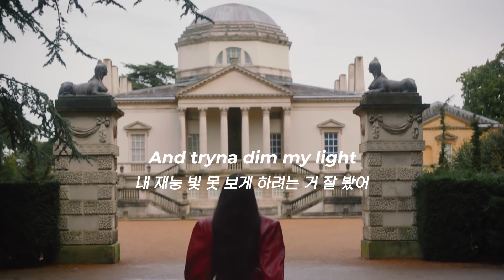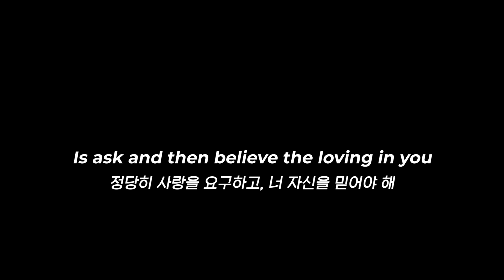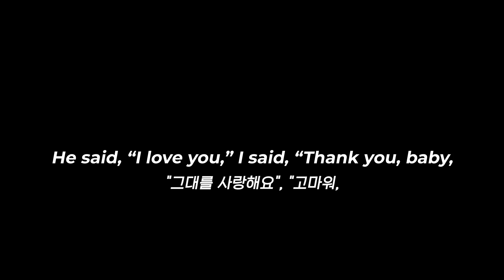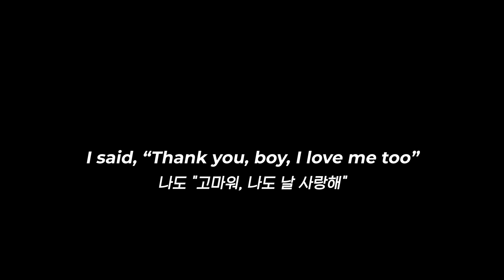나를 사랑하는 두 가지 방법: AWA - Like I Do (2019) [가사해석]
i를 눌러 이 곡의 오리지널 뮤직비디오, 그리고 AWA의 다른 곡도 감상하고 오시는 것을 강력히 추천드립니다!

누가 추천해주셔서 이제서야 AWA라는 아티스트를 알게 되었는데 ㅠㅠ
아..매우 보배롭다...
스웨덴 X Factor의 2012년 우승자라고 합니다.
이것 하나만 알아도 가사 내용은 쉽게 이해가 가더라구요.
아와가 하라는대로 굳이 따라하지 않아도 그냥 리듬만 타고 따라부르면 이미 저는 자존감 만땅이 되어있는 것을 볼 수 있습니다.
뮤직비디오도 딱히 별 거 없는데 왜 이렇게 간지나는지 ㅋㅋㅋㅋㅋㅋ
역시 북유럽 감성이라서 그럴까요..?
AWA 때문에 스웨덴 또 방문하고 싶어지네요...ㅠㅠ

[Verse 1]
I’ve been chilling for a minute
조금 쉬는 동안
And I see people switching up
내 사람들을 갈아치우고
And tryna dim my light
내 재능 빛 못 보게 하려는 거 잘 봤어
They start to question why I’m running ‘round
사람들이 왜 그렇게 바쁘게 사냐고 묻기 시작해
Runnin’ up and down, doing fine
그렇게 바쁘게 살아도, 아무렇지 않냐고
Can’t nobody tell me how to do it
날 어떻게 사랑해야 하는진 누구도 가르쳐주지 못해
Oh, I’m gonna love me loud
난 대놓고 날 사랑할 거야
Became a habit, now I harmonise
습관이 되어서, 이젠 나는
With the thoughts from my paradigm
내 행동과 생각의 조화를 맞춰

[Pre-Chorus]
See, all you gotta do
알겠지, 이제 너는
Is ask and then believe the loving in you
정당히 사랑을 요구하고, 너 자신을 믿어야 해
The love is in you
진정한 사랑은 네 안에 있어
알겠지, 이제 너는
Is kill the enemy that lies within you
마음속에 살고있는 네 적을 죽여야 해
That’s the only thing to do
그것만 하면 돼

[Chorus]
He said he love me
남자가 내게 사랑한다 말하네
I said, “Thank you, boy, I love me too”
나도 "고마워, 나도 날 사랑해"
They know I do
다들 알 거야
You know I do
너도 알잖아
I said, “Thank you, baby boy, I know you love, I love me too”
나도 "고마워, 네 사랑도 알지만 나도 날 사랑한단다"
너도 알 거야
You better love me like I do
내가 날 사랑하는 만큼만 날 사랑해 봐

[Post-Chorus]
Nobody can love me like I love me, love me, love me like I do
누구도 내가 날 사랑하는 만큼 날 사랑할 수 없어, 그럴 수 없어
He said, “I love you,” I said, “Thank you, baby, I love me too”
"그대를 사랑해요", "고마워, 나도 내가 너무 사랑스러워"

[Verse 2]
I say it and I mean it and I know that you believe it, better wait in line
내가 그렇게 말하면 충분히 알아들어, 줄 서
Yet to discover that I’m only mine
나는 오직 나만의 것이란 걸 아직 모르지
Gotta focus, gotta stay aligned
집중해, 제대로 생각해야 해
I give in little pieces, never taking, always leave them with a thought in mind
안쓰러워서 할 수 없이 마음을 조각내 늘어놓으면
They start to crave you in the late night
늦은 밤 널 향한 구애가 시작되지
They always call me past my bedtime
그런데 항상 꼭 내가 자는 시간에만 전화하더라

[Bridge]
I told the stars all about me
별들에게 내 전부를 털어놨어
Shining so bright, I see clearly
눈부시게 빛나서, 더 선명하게 보였어
Don’t know what’s taken me so long (So long)
여기까지 오기까지가 왜 그렇게 걸렸는지 모르겠어
I learned and I let it go
이제야 배웠어, 더 이상은 신경 안 써
Trust me, I pay no attention
난 날 믿어, 관심 안 줘
I do not care what they saying
누가 뭐라고 하던 난 상관 안 해
Don’t need to make conversation
쓸데없이 말해서 뭐해
‘Cause I learned and I let it go
이제 난 다 알았는데, 이젠 신경 안 써